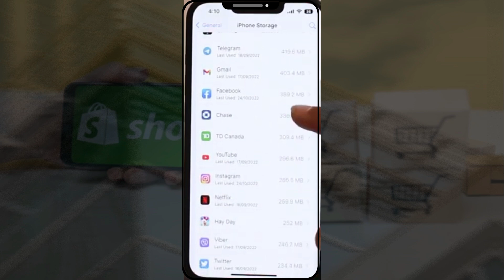Cómo borrar la caché de Instagram | 2024